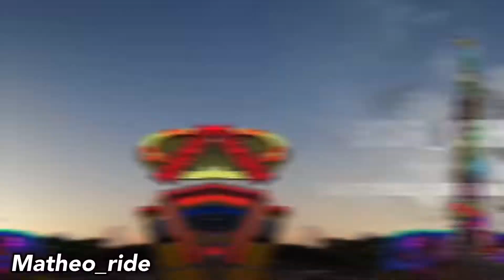ADRÉNALYN (OFF RIDE) - BEAU LAND PARK 2021